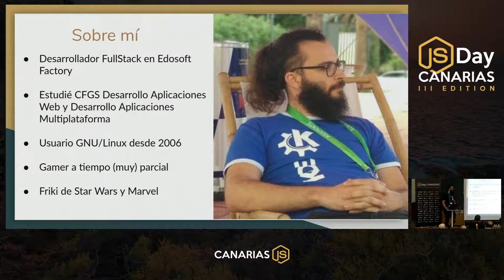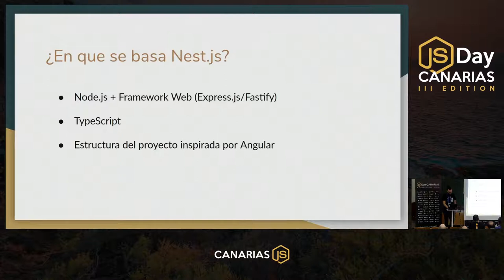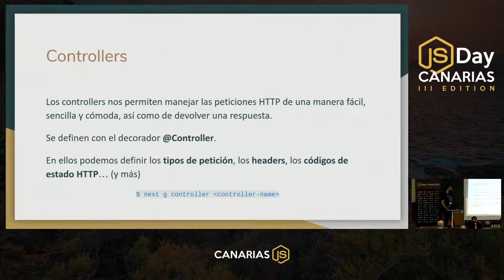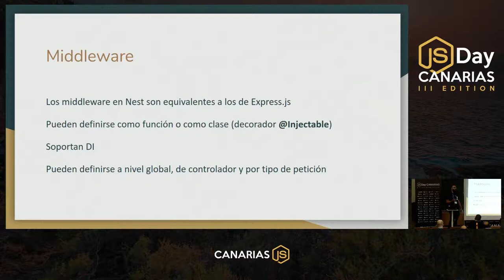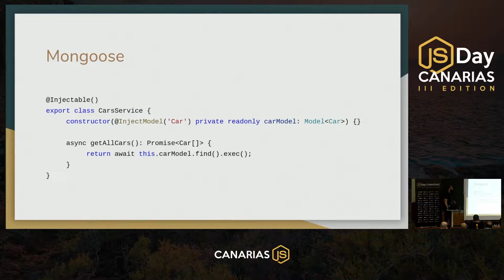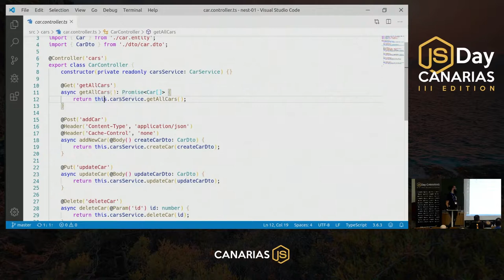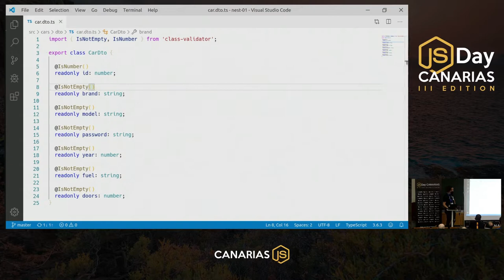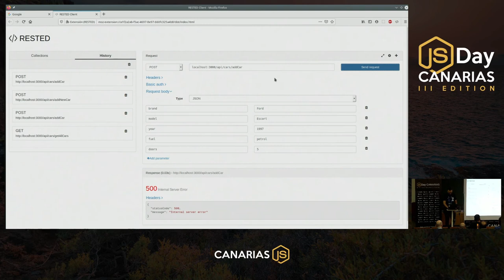NestJS, más que una cara bonita | JSDay Canarias 2019